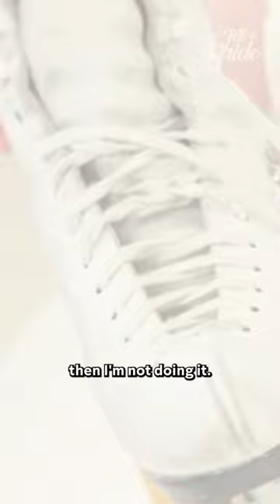Bride refuses to skate down the aisle 🛼